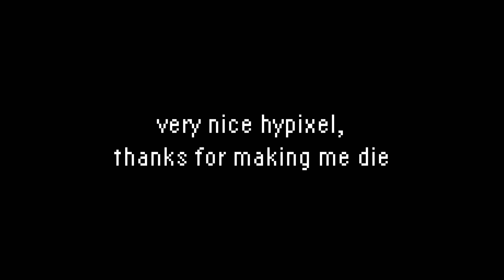you have to die for this achievement (hypixel skyblock)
the skyblock admins added a few achievments the other day including this one.